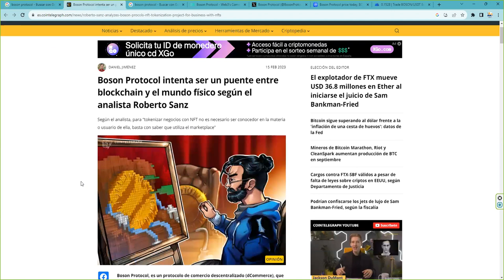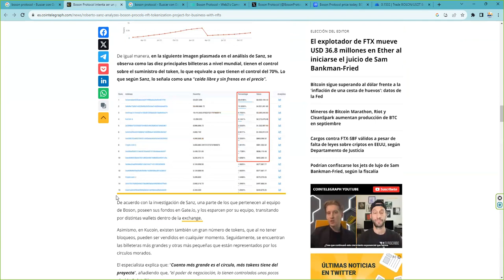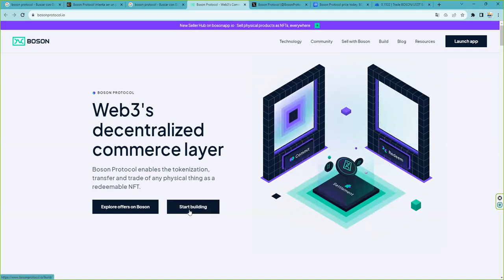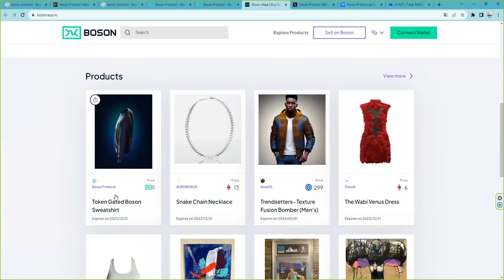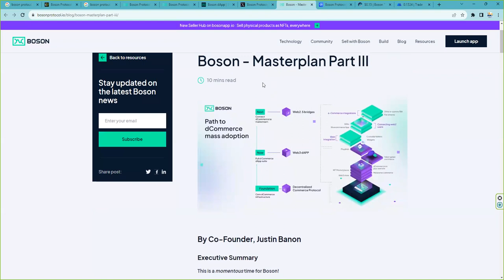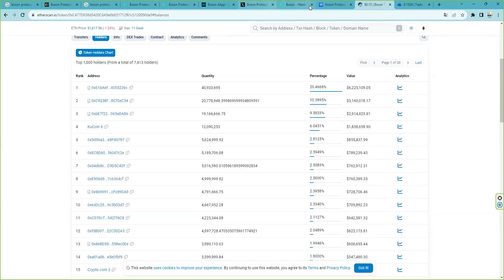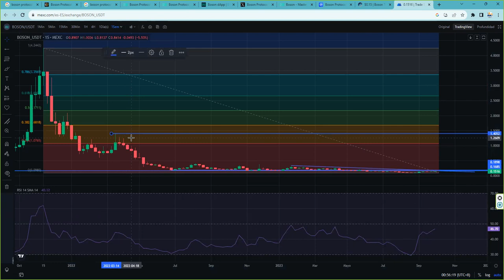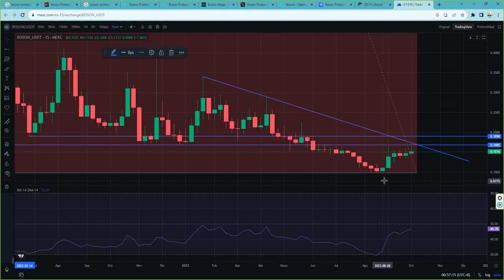Es el token boson del BosonProtocol interesante para un x10 en el siguiente